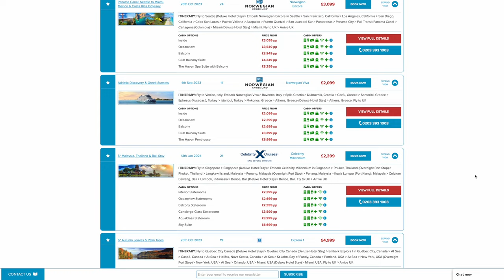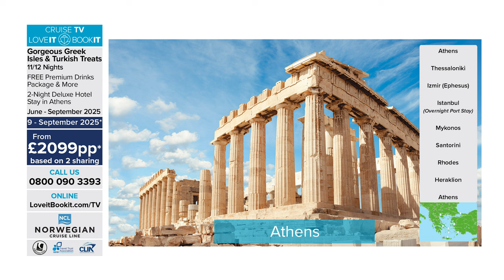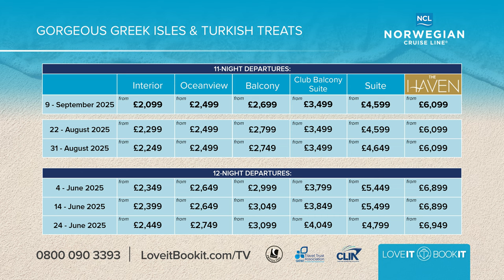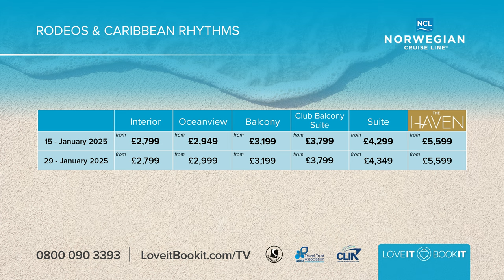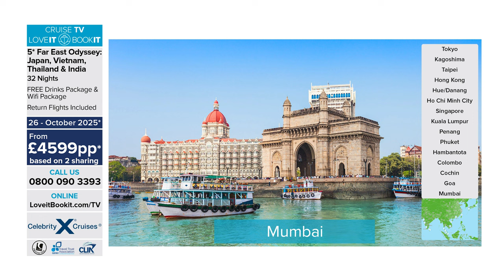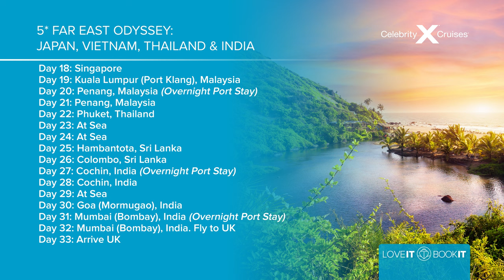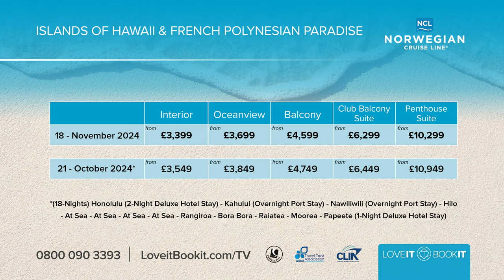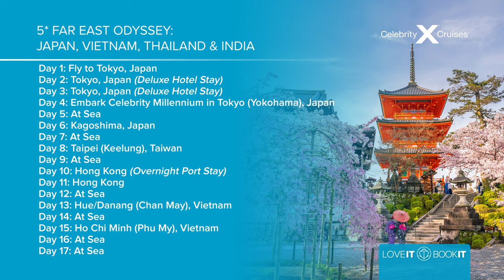Cruise TV by LoveitBookit - Episode 181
Cure your wanderlust by tuning in to the latest episode of Cruise TV, showcasing six enticing cruise holidays that promise unforgettable experiences on the high seas!

FEATURED DEALS⬇️

-00:00 Introduction

-02:47 Deal 1: Viva Las Vegas & West Coast Wonders

-10:53 Deal 2: Christmas & New Year in the Canary Islands & Morocco

-19:27 Deal 3: Islands of Hawaii & French Polynesian Paradise

-29:19 Deal 4: Gorgeous Greek Isles & Turkish Treats

-39:04 Deal 5: Rodeos & Caribbean Rhythms

-48:26 Deal 6: 5* Far East Odyssey: Japan, Vietnam, Thailand & India

-57:35 Recap